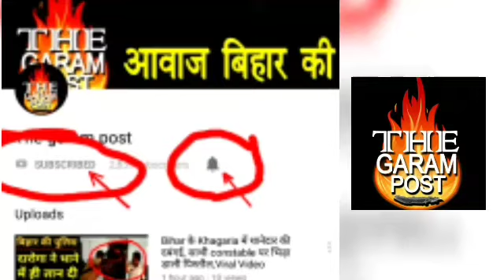Tej Pratap Yadav ने खरीदी Royal Enfield की ये महंगी बाइक, चुनावी मैदान में इसी से जाएंगे क्या ?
बिहार के पूर्व सीएम लालू यादव के बेटे तेज प्रताप यादव ने रॉयल एनफील्ड की दमदार बाइक खरीदी है. वैसे तो रॉयल एनफील्ड शुरू से ही युवाओं की पसंद रही है लेकिन लालू इस समय अस्पताल में भर्ती हैं. ऐसे में तेज प्रताप का महंगी बाइक खरीदना पूरे बिहार में चर्चा का विषय बना हुआ है. बिहार के स्वास्थ्य मंत्री रह चुके तेज प्रताप यादव ने रॉयल एनफील्ड की कॉन्टिनेंटल जीटी535 कैफे रेसर खरीदी है.

मिली जानकारी के मुताबिक इस बाइक की कीमत 2 लाख 11 हजार रुपए है. हालांकि इस साल की शुरु में ही कंपनी ने इस फ्लैगशिप को भारत में बंद कर दिया था लेकिन तेज प्रताप ने स्टॉक में बची बाइक खरीदी है. यह 533 सीसी की फोर स्ट्रोक सिलिंडर इंजन बाइक है. इसके इंजन की पॉवर 29.1 बीएचपी है और यह 44 एनएम का टॉर्क जेनरेट करती है. इसमें फाइव स्पीड मैनुअल गियर बॉक्स है. इसका सिंगल सीटर लुक दिखने में अच्छा लगता है और इसे रॉयल एनफील्ड की दमदार बाइक माना जाता है.